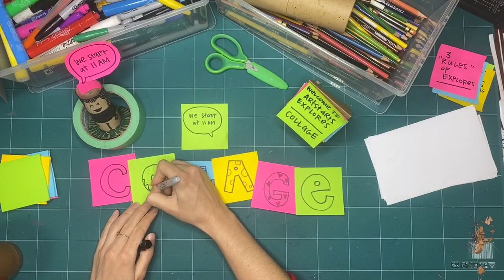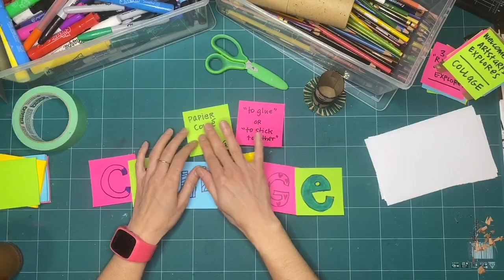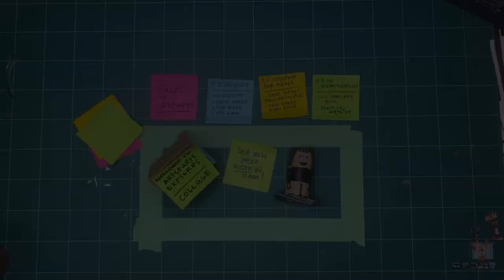COLLAGE Workshop 1 - Exploring Without Glue (S01 E06 WS01)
This ArtStarts Explores: Collage workshop is part one of two from July 2020.

Concept and subtitles: Kay Slater